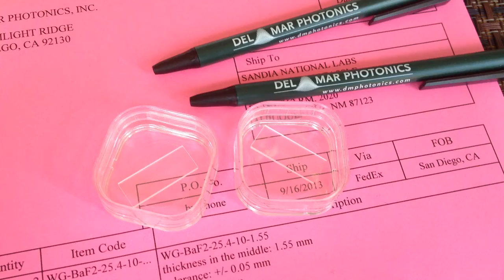BaF2 wedges for dispersion compensation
BaF2 wedges featured application:
Direct frequency comb generation from an octave-spanning, prismless Ti:sapphire laser
A self-referenced optical frequency comb generator based on an octave-spanning, prismless Ti:sapphire laser. Dispersion compensation is provided by novel double-chirped mirror pairs and BaF2 wedges. Current versions operate at 80 and 150 MHz. The compact prismless design allows system scaling to a gigahertz repetition rate. Its carrier-envelope beat note is intrinsically stable with a signal-to-noise ratio of 30 dB in a 100-kHz bandwidth. The octave is reached at 25 dB below the average power level. The in-loop accumulated phase error is 1.4 rad (20 mHz to 1 MHz). The technique has the advantages of simplicity and stability compared with previous designs

Octave Spanning Frequency Combs Directly from the Laser and Single-Cycle Pulse Synthesis

  Trestles LH Ti:Sapphire laser
Trestles LH is a new series of high quality femtosecond Ti:Sapphire lasers for applications in scientific research, biological imaging, life sciences and precision material processing. Trestles LH includes integrated sealed, turn-key, cost-effective, diode-pumped solid-state (DPSS). Trestles LH lasers offer the most attractive pricing on the market combined with excellent performance and reliability. DPSS LH is a state-of-the-art laser designed for today's applications. It combines superb performance and tremendous value for today's market and has numerous advantages over all other DPSS lasers suitable for Ti:Sapphire pumping. Trestles LH can be customized to fit customer requirements and budget.